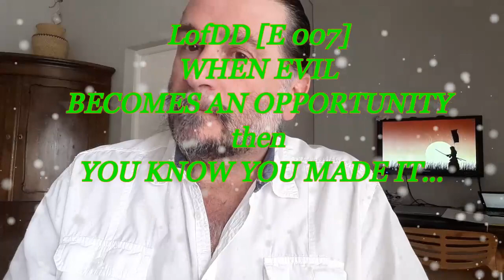LofDD [E 007] WHEN EVIL BECOMES AN OPPORTUNITY then YOU KNOW YOU MADE IT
TESLA + CRYPTO + MASTERCARD $€¥ = MUCH CLOSER TO FINANCIAL FREEDOM THAT ALL DESERVE... JOIN US SIMPLY BY PURCHISING 1 TESLAPAYCOIN FOR 1000 SATOSHI [YOU CAN BUY ONLY WITH BITCOIN..] THIS GOOD PRICE VALID ONLY TILL END OF JANUARY 2019.. IN MY HUMBLE VIEW: THIS IS EASIEST WAY TO BRING FIAT CURRENCIES [$ and (€)] AND SPEED, RELIABILITY, PRIVACY WITH NO FEES CRYPTO EXCANGES FOR DAILY FINANCIAL NEEDS...] BUT THIS IS ONLY ME...

NEW GEN-SOC-NETWORKS.. COMBINES AND SUCCEED FAKE'BOOKS, MA'GOG+, THEIR'TUBE, CHEAT'TER...

JOIN US IN GAME OF CRYPTO LIFE..
THAT WILL CHANGE YOUR WAYS TOWARD
RICHES AND WEALTH..

ADVERTISING, WHILE EARNING...
CHECKING OTHER ADS, AND STILL EARNING...
WATCH YOUTUBE... AND EARN AGAIN...
ANYTHING WRONG WITH THIS CONCEPT?..
I SAY.. SIMPLY PERFECT... AS IT SHOULD BE..

START TWITTING WITH A STILE OF CRYPTO LORD...
GET PAID EVEN IF YOU ONLY SHARE...
BE BRAVE NOT TO BE CENSORED EVER AGAIN...
BY EARNING TWITTER-COIN SHARE...
WITH EVERY POST, WITH EVERY LINK...
WITH EVERY GOD IDEA FOR MANY WHO DARE...
PLUS 100 TWITTER-COINS FOR REGISTRATION

FINALY COMPETITION TO FAKE'BOOK..
AND THIS ONE EVEN PAYS IN CRYPTO COINS..
JOIN OR FALL BEING FAKED FROM BEHIND!..
FAKE NEWS.. FAKE'BOOKS.. FAKE'CURRENCIES..
HAVE YOU BEEN FAKED ENOUGH?..

KRIPTOMIR COIN AND EXCHANGE..

CRYPTOTAB BROWSER THAT MINES BITCOINS, THIS TIME for YOU!
ALL YOU NEED IS TO DOWNLOAD IT @

OWN-YOUR-OWN-BANK BLOG.. JOIN IF YOU DARE!...

ONLY PLACE TO HEAL YOURSELF FROM ALIEN INFESTATIONS,
LIKE BLACK GOO, IMPLANTS, ALIEN DEMONIC ENTITIES, PARASITES.. ETC.. GO @

UBI - UNCONDITIONAL BASIC INCOME GRANTS?...
DO YOU QUALIFY?... ARE YOU HUMAN ENOUGH?...
DO YOU BELIEVE IN EQUALITY?...
DO YOU TRUST IN HUMAN RIGHTS?... IF YES...

BITCOIN, ETHEREUM & BLOCKCHAIN TALES...
AND HOW TO OWN YOUR OWN BITCOIN BANK?..
SHARE THE GOOD NEWS... WE COULD BE SAVED...
BUT
ONLY IF WE CHOOSE TRUTH RATHER THEN CONFORMITY..
IF WE CHOOSE FREEDOM RATHER THEN COMPETITION...
IF WE CHOOSE EQUALITY RATHER THEN SELFISHNESS...

TRUTH HONOR INTEGRITY PRIMECREATOR CHRIST'S_TEACHINGS CHRIST.THE.MICHAEL PREDRAG.SAINT-GERMAIN ASCENSION